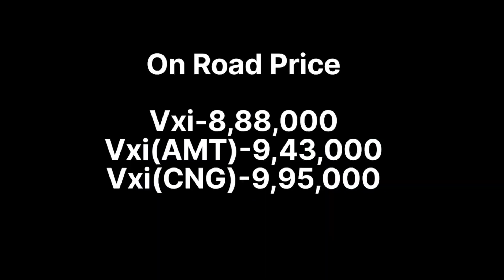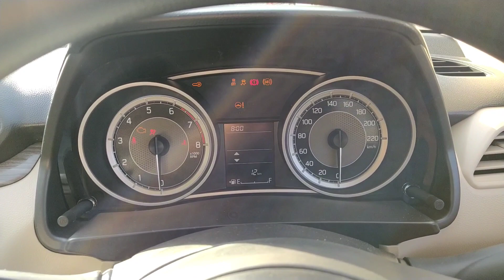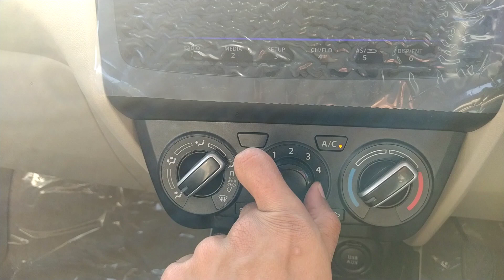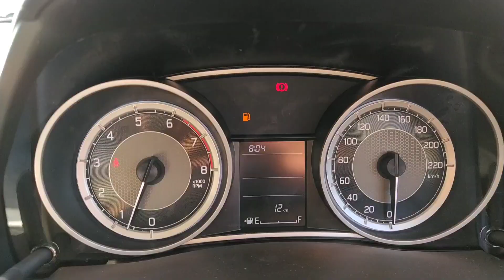Dzire Vxi 2023😍|Second Base|On Road Price,Sounds Check..